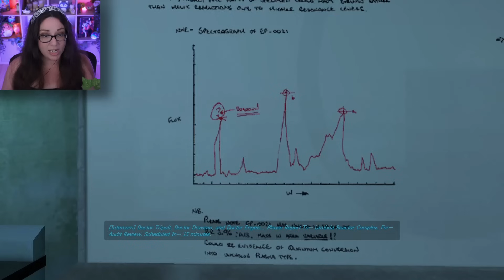It's All Gone Wrong! | Black Mesa - Half Life | Part 1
00:00 Intro
02:40 Black Mesa Inbound
49:00 Unforeseen Consequences

Black Mesa is the fan-made reimagining of Valve Software’s Half-Life.

Black Mesa: Definitive Edition
Update 1.5 brings together all the improvements to graphics and gameplay across 15 years of development to create the final version of Black Mesa. There has never been a better time to pick up the crowbar and play!

Gold • Neil • James • Alexandria Dawn • James •  William • Eric • URoRRuR'R'R • Dee Gee • Tez • Pete G (Onion!) • Swagstong • Anıl Öztürk • Clifford • Ben • J Roe • Pshemko • Matthew •  Niklas